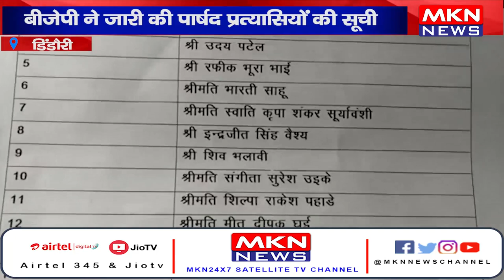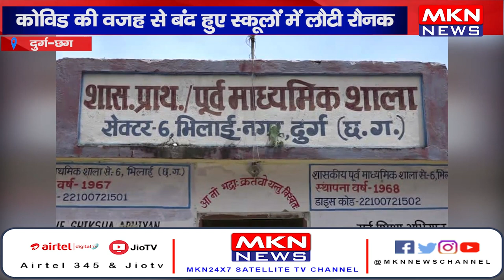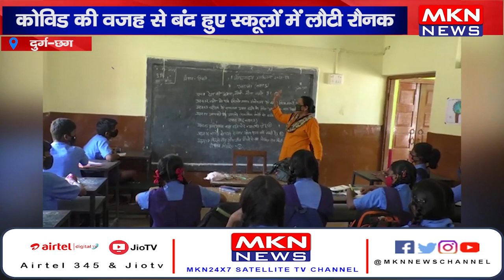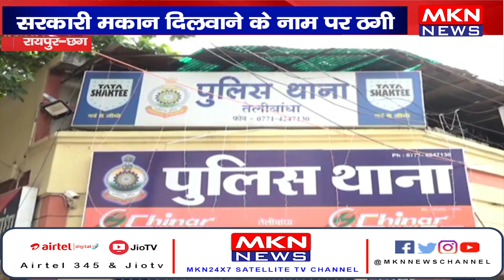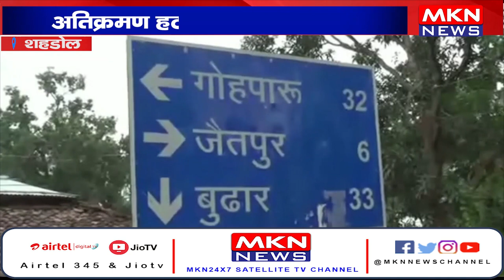News Bulletin | MKN News | 16-06-22